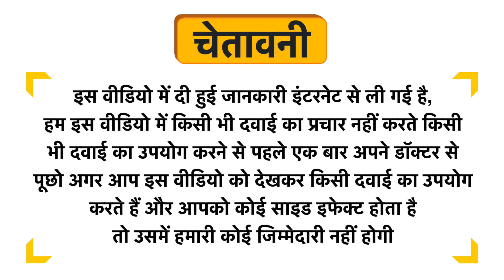Giantovit Syrup Orange Sugar Free Uses in Hindi | Side Effects | Dose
Giantovit Syrup Orange Sugar Free Uses in Hindi | Benefits | Side Effects | Dose